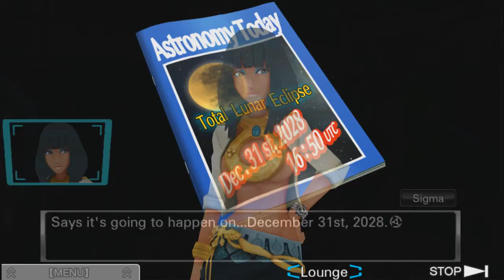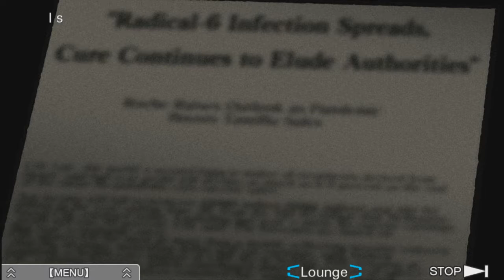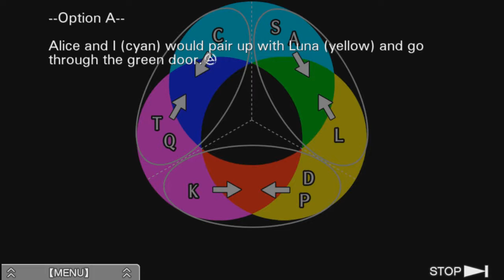The Nonary Kingdom (The Nonary Game - VLR) || Part 5 || Radical 6 Virus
Zero Escape: Virtue's Last Reward[a] is an adventure video game developed by Chunsoft. It is the second installment in the Zero Escape series, and was released in 2012 for the Nintendo 3DS and PlayStation Vita. The story follows the player character Sigma, a man who is abducted and forced along with eight other individuals to play the Nonary Game, which puts its participants in a life-or-death situation. As the story progresses, the characters begin to unravel the secrets behind the Nonary Game, as well as its true purpose.

The gameplay alternates between two types of sections: Escape sections, where the player completes puzzles in escape-the-room scenarios; and Novel sections, where the player reads the game's narrative through visual novel segments, and makes decisions that influence the story toward one of twenty-four different endings. The player is given access to a flowchart, which allows them to revisit any previously completed section, and choose a different option to cause the story to proceed in another direction.